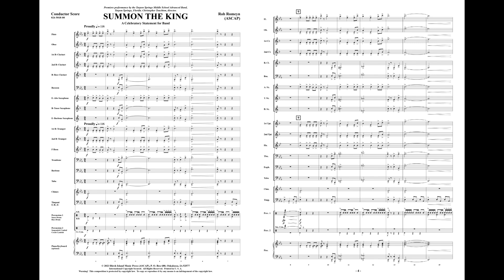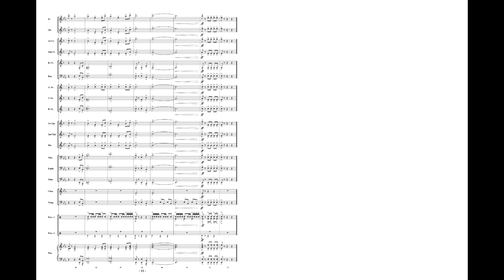Summon The King - Rob Romeyn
“Summon the King” is a bold, powerful and regal opening fanfare and theme that will be a real attention-getter for any concert or festival performance! An impressive opening fanfare commands attention and sets the stage for the memorable lyrical section that follows. Contrasting styles and musical expression provide many valuable teaching opportunities. The melody is featured by all sections of the band keeping interest level high for the students and audiences. Don’t miss this dramatic concert opener!

Performed by the Washington Winds under the direction of Edward S. Peterson.